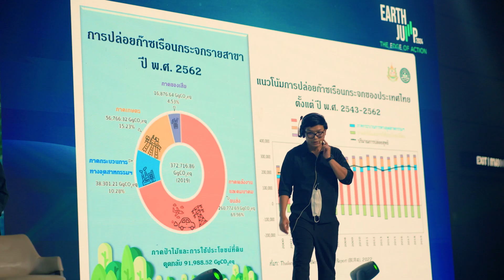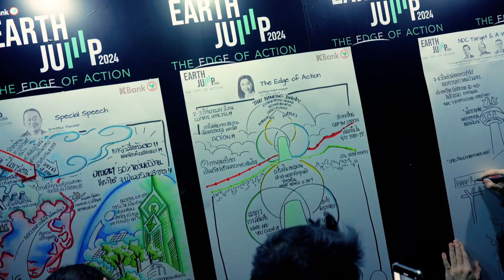Behind the Scene - EARTH JUMP 2024: THE EDGE OF ACTION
รวมสุดยอดวิทยากรเจาะลึกทุกมิติ วิสัยทัศน์ผู้นำพาประเทศลงมือทำสู่เป้าหมาย Net Zero "Driving Thailand towards Net Zero"

: 2 เวทีใหญ่: Vision to Action Stage โดย The Standard และ Story to Action Stage โดย The Cloud

 : กว่า 30 Speakers: ผู้นำจากองค์กรชั้นนำทั้งไทยและต่างประเทศ ไม่ว่าจะเป็นปาฐกถาพิเศษจาก เศรษฐา ทวีสิน นายกรัฐมนตรี, ขัตติยา อินทรวิชัย ซีอีโอธนาคารกสิกรไทย รวมไปถึงผู้บริหารภาครัฐจาก กรมการเปลี่ยนแปลงสภาพภูมิอากาศและสิ่งแวดล้อม, กรมสรรพสามิต, กรมเจรจาการค้า และผู้บริหารจากองค์กรชั้นนำมากมาย อาทิ สภาอุตสาหกรรม, สภาหอการค้า, TDRI, SCG, บางจาก, พลังงานบริสุทธิ์, B.Grimm Power, UK Climate Change Committee, Korea's Carbon Free Alliance, Lombard Odier Investment Managers และอีกมากมาย

 : Business Clinic: ปรึกษาปัญหาธุรกิจแบบตัวต่อตัวกับผู้เชี่ยวชาญ โดยเป็นพื้นที่สำหรับสตาร์ทอัพ ขอรับคำปรึกษาตัวต่อตัวกับบริษัทชั้นนำของโลกและไทย ได้แก่ Accenture, Baker McKenzie, McKinsey & Company รวมถึง Beacon Venture Capital
และปรึกษาผู้เชี่ยวชาญในการปรับตัวไปสู่ธุรกิจคาร์บอนต่ำกับองค์กรชั้นนำ ได้แก่  สมาคม ESCO, EGAT EV, EVOLT, SCGP, SCG Solar Roof Solutions, Sitron Power และ KBank

 : Workshop พิเศษ: เรียนรู้และฝึกฝนทักษะการปรับตัวสู่อนาคต โดยเรียนรู้ปัญหาและทำความเข้าใจผ่านการเล่นเกม 2030 SDGs Game และ Climate Fresk